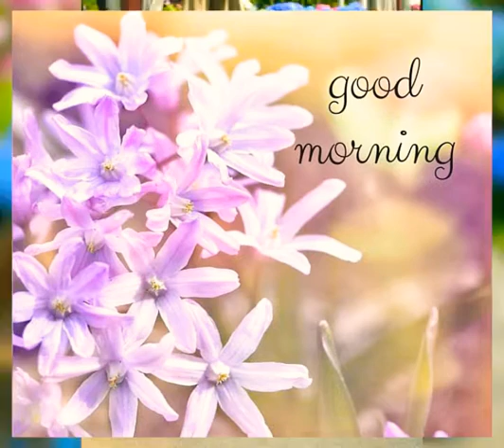Morning shorts videos | morning reels | gma| Morning YouTube channel gme | शुभ सवेरे